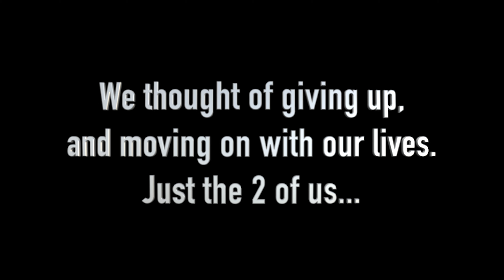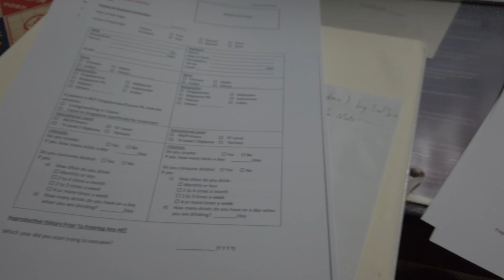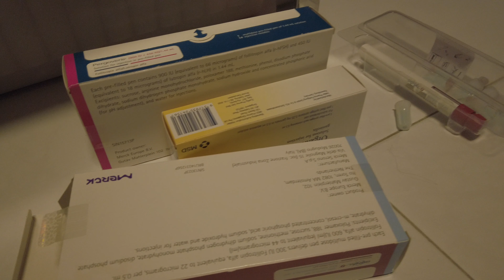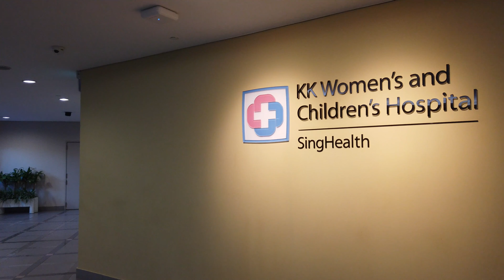Surprise Surprise! We Did A Pregnancy Test And... (Ep. 6)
Hey guys! We are Benny and Esther! We both quit our full-time jobs in 2017 and are now running an E-commerce business. We are documenting our process of starting a family and to help others who are going through the same thing.

We started this YouTube channel to help people all around the world with guides, tips and recommendations of places we have been to. Some are useful and some are just for us to keep as a memento. Something to look at when we are old or when we can't remember much.

We may not have the best content or the best editing skills, but rest assured, we will definitely give our best.